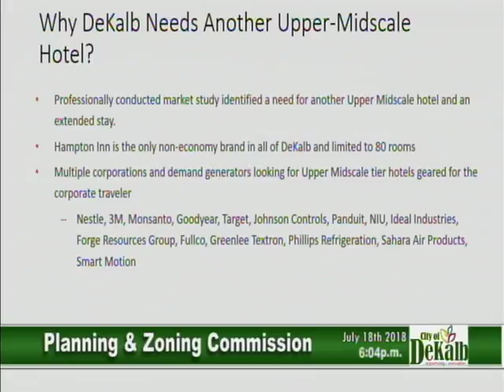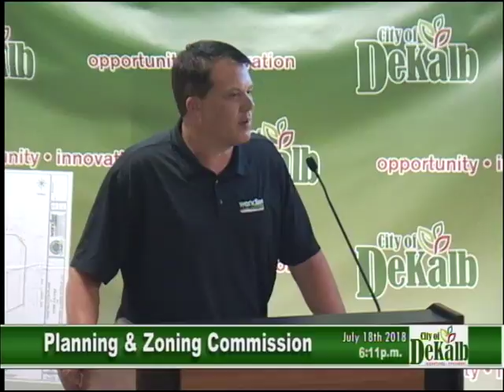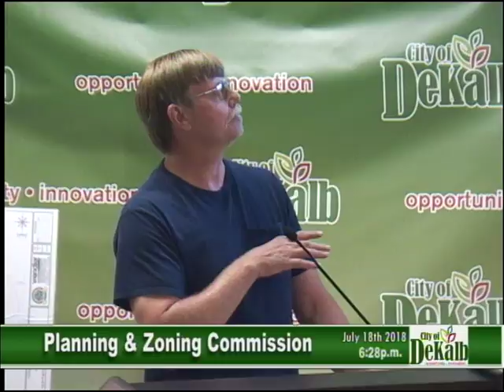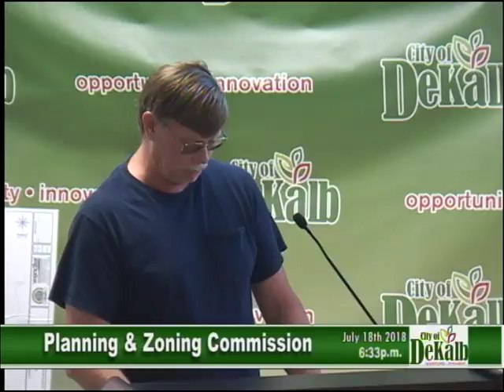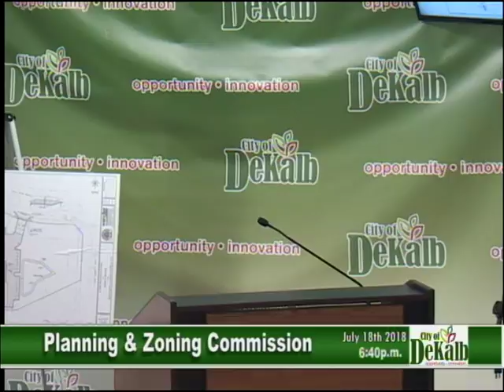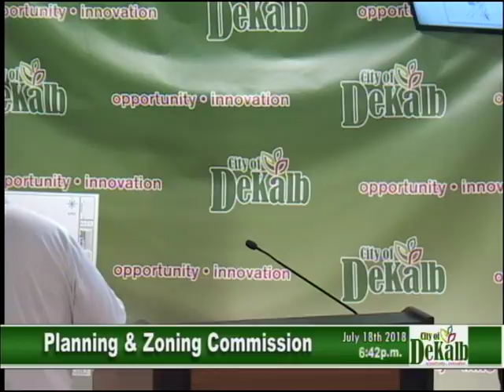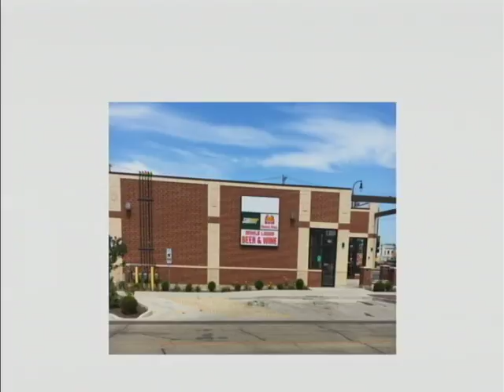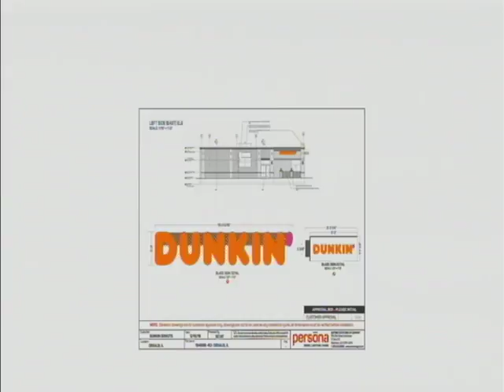Planning and Zoning Commission Meeting July 18th 2018